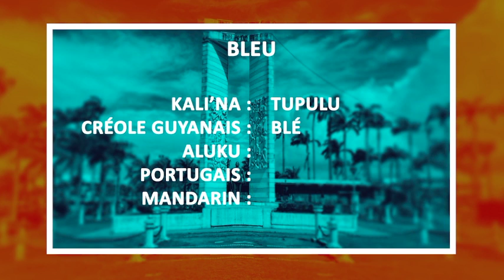Le mot du jour "bleu" en langues de Guyane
[ Le mot du jour : BLEU ]
Découvrez un mot du quotidien dans différentes langues du territoire : Aluku, Portugais, Mandarin, Créole Guyanais,Kali'na.